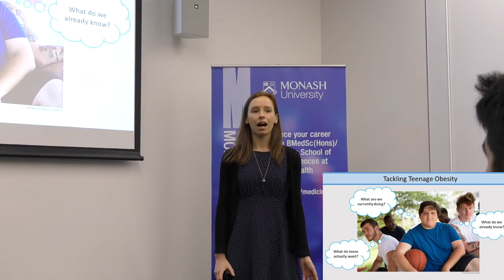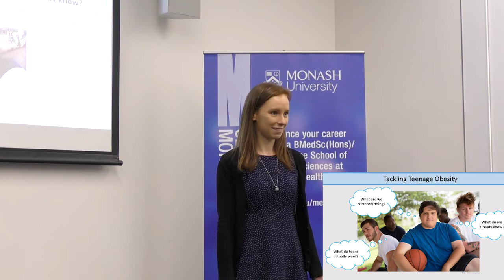Sarah Lang 3MT presentation 2018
Tackling teenage obesity